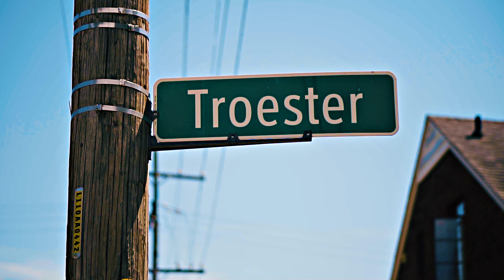24 Mari Ft Chanel Mone’ & Joz - Lonesome